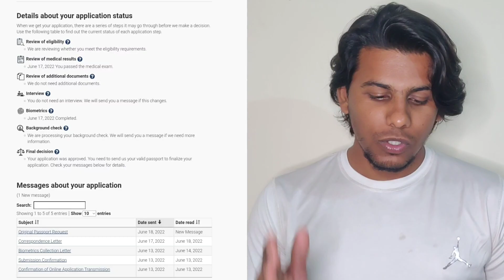INDIA FASTEST PPR CANADA / CANADA PPR 2022 /PPR Timeline /NON SDS 2022/CANADA TAMIL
Document Checklist
ID Proof
1. Passport
2. Pan Card
3. Aadhar Card

Education Proof
1. 10th
2. PUC/Diploma Certificate
3. Degree Transcript/Consolidated Mark card
3. Degree Certificate

Experience Proof
1. Offer Letter
2. Experience Letter
3. Form 16 (if applicable)

Financial Proof
1. College Fee Invoice
2. GIC
3. Bank Statements(latest 3 months)
4. ITR
5. Education Loan Letter
6. CA Letter

Additional Documents
1. College LOA
2. Medical Certificate
3. Biometrics letter
4. Passport size photo (based on Canada Requirements)
5. IELTS/PTE score card
6. Parents Aadhar card
7. CV
8. Parents/Spouse Affidavit
9. STRONG SOP

Statement of Purpose (SOP) - Everything you need to know

The most important aspect of your application!

Universities abroad require you to submit your application with a statement that articulates your career path and goals. This helps them in ensuring the right candidate for the courses offered by them.

What is a SOP ?
A Statement of Purpose (SOP), also known as a research statement or a letter of intent, is written to the admission panel and talks about your career path, interest, professional contributions, goals and the driving force behind pursuing a particular program. This is usually submitted in the form of an essay, however, certain universities may also keep it question-based. It is the most integral part of your application that decides your admission in your preferred institution.

Purpose of a SOP
The SOP is the decision-maker of your application. It helps the admission committee assess your take on life, your career goals, beliefs, subject knowledge, and your vision. In short, a well-written SOP paints your overall personality for the universities. It is an opportunity to pitch your purpose to the committee and reasons why they should choose you over other applicants. A good SOP works great for weak academic profiles wherein you can compensate by highlighting your future goals and ambitions. A well-written SOP also reflects how well you can express your thoughts using your writing skills.

How to write a great SOP?
Here are the three major steps you need to keep in mind when writing your SOP

Plan it well
Create an outline for your SOP and work accordingly. Sharing an anecdote that developed your interest in your subject is a good way to build your introduction. Create pointers and categories, list down your relevant achievements and expertise, and most importantly, your reason behind choosing the course and the university.
Work on the draft
Focus on sharing your learnings and knowledge during your education and industry experience. Limit the use of technical terms, and use active voice when writing your SOP. If there is a gap year or an academic issue, address them in an optimistic manner. Make sure your SOP has a clear introduction and conclusion. Remember, you should always write your SOP in reverse chronological order.
Review before you send
It’s important to review what you’ve written. Re-analysing will help correct the flow, vocabulary, sentence construction errors, long sentences and other grammar issues. Get a second opinion, may be from your professor, senior or an IDP counsellor. Make sure you proofread properly and double check before submission.

YOUTUBE IS MY PASSION SO AFTER THESE INFO VIDEOS YOU COULD SEE LOTS OF TRAVELL VOLGS.

THANKYOU FOR YOURTIME :